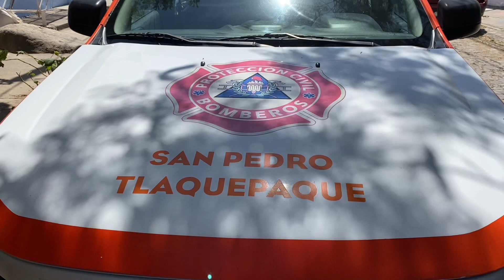Vecinos de la colonia Loma Linda fueron atacados por abejas que se encuentra al interior de un Poste